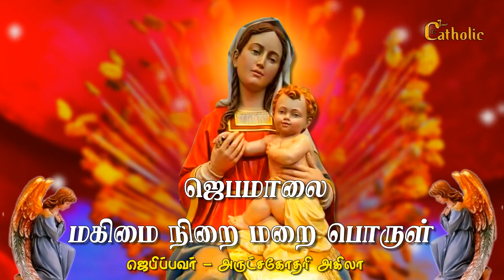🔴தினமும் ஜெபிப்போம் ஜெபமாலை| மகிமை நிறை மறை பொருள் | 26.06.2022| ROSARY |Glorious Mysteries